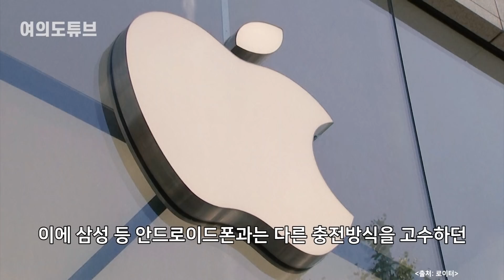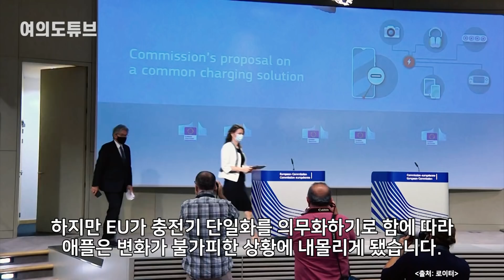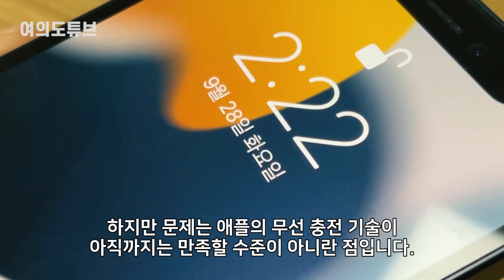“수익모델을 막다니” 유럽에 당한 애플 대반격 카드 [여의도튜브 /머니투데이방송]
EU 행정부 역할을 하는 유럽연합집행위원회(EC)는 23일 USB-C를 스마트폰 충전 케이블 표준 방식으로 정하는 것을 골자로 하는 법안을 제안했습니다. 이에 삼성 등 안드로이드폰과는 다른 충전방식을 고수하던 애플 아이폰의 대응에 관심이 쏠리고 있습니다.

아나운서: 선소연
영상콘텐츠: 강주희
기사콘텐츠: 백승기
기획: 강인형
총괄: 정미경
제작: MTN 머니투데이방송